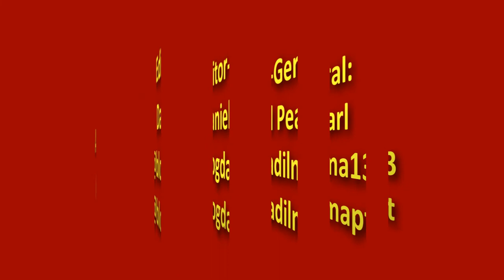Hilda Suzana do Blog da Dilma no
Hilda Suzana do Blog da Dilma faz sua avaliação do I Encontro de blogueiros em Foz do Iguaçu.